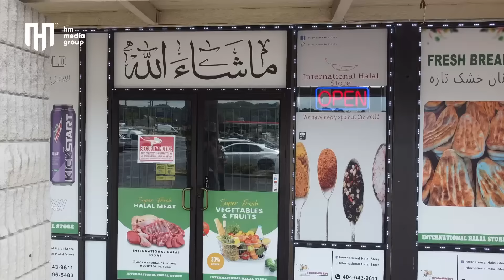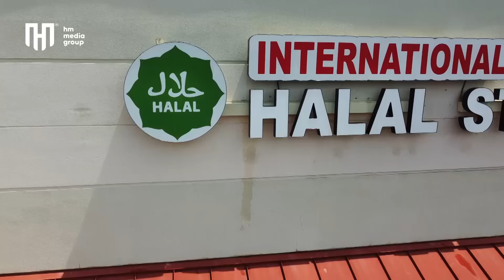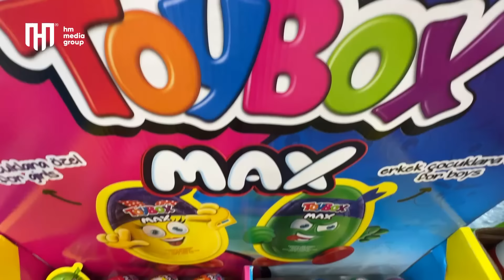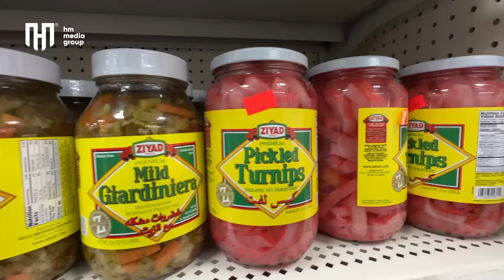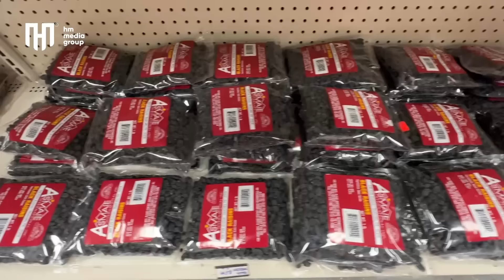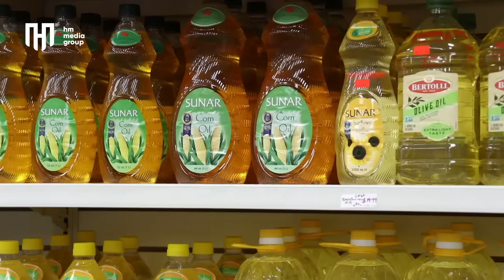جلال آباد امریکا|دیدار با سه زوج موفق|Jalalabad of America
دیدار وطندار اینبار در جلال آباد امریکا جای که بسیاری هموطنان مشرقی ما زندگی میکنند و دلیل اینکه چرا اتلانتا را جلال آباد میگویند بیشتر در ویدیو ببینید. دیدار ما از بزرگترین مارکیت افغان انترنشنل حلال ستور و داستان و قصه سه دوست و سه خواهرخوانده هم قسمت جالب از برنامه است.

Didar Watandar this time in Jalalabad of America a place where many of our eastern Afghan people live, chat with 3 friends and three women who are working together, we have been to the biggest Afghan Market in Georgia. called International Halal Store.